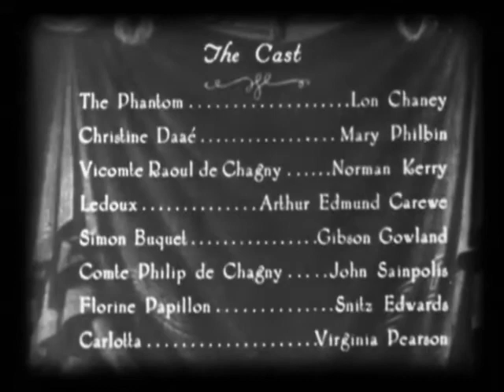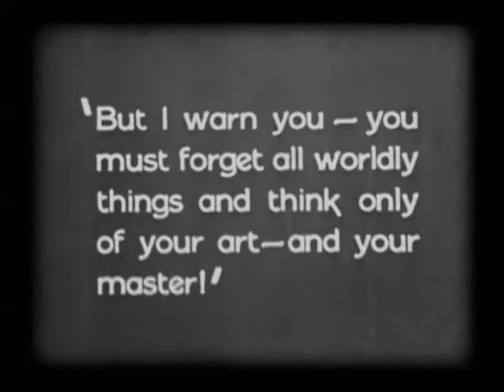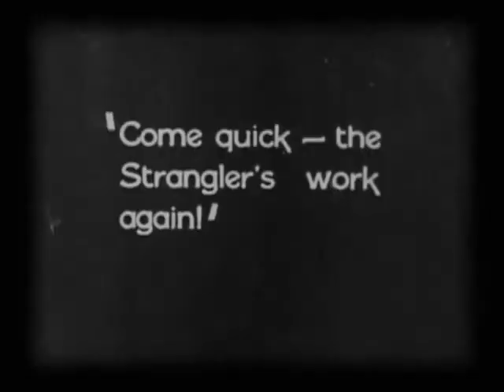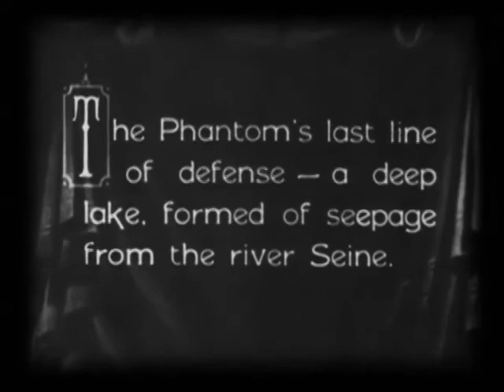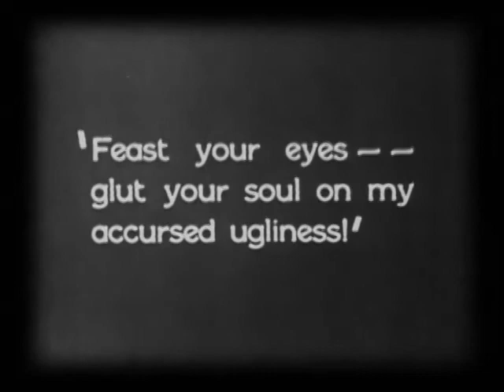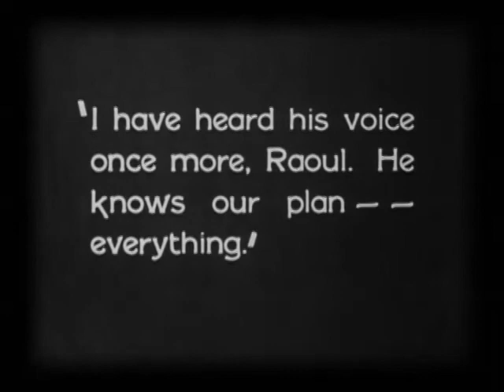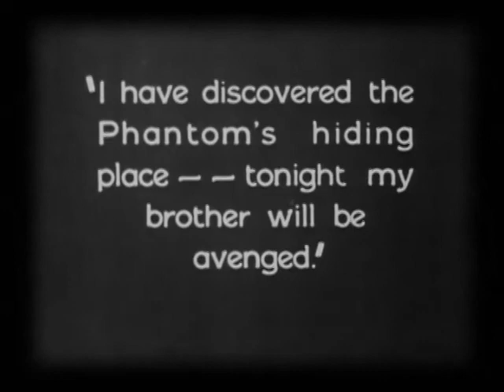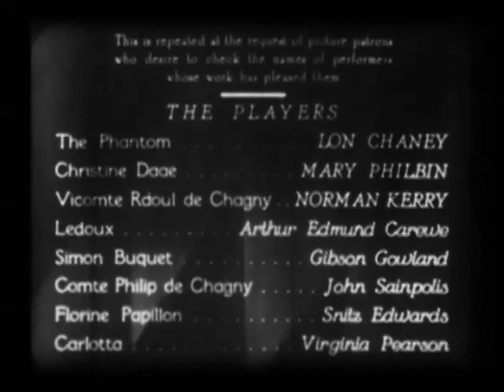"The Phantom of the Opera" (1925) starring Lon Chaney